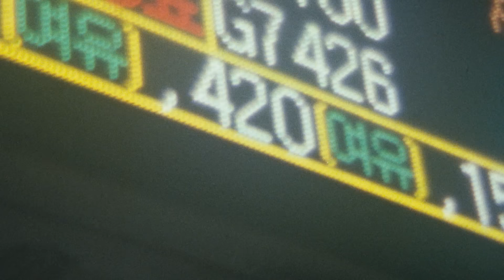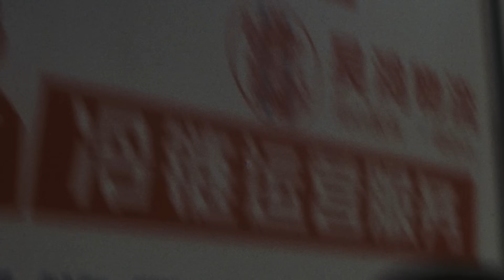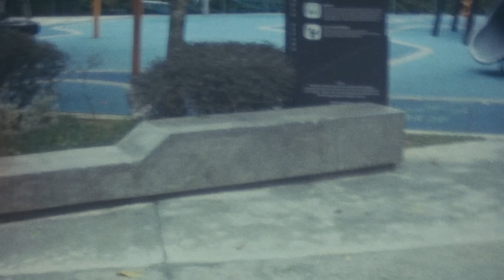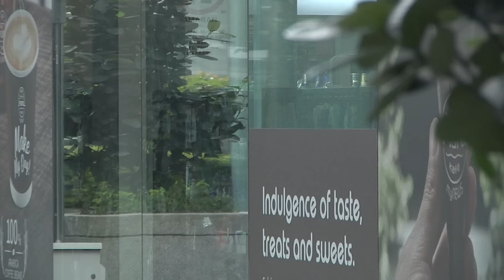Vans APAC – Petals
Vans APAC proudly presents Petals, a skateboarding video featuring Australia’s Rome Collyer with Rio Morishige, Daiki Hoshino, Rubianda, Eugene Choi, and the rest of the Vans APAC Skate Team.

Coming from different places around Asia, the crew made their way through Indonesia, South Korea, China, Malaysia and a sprinkle of Singapore. Each of them, as Petals, forming into one flower to represent their similar bond for skateboarding.

Featuring: Rome Collyer, Rio Morishige, Rubianda, Daiki Hoshino, Eugene Choi, Basral Graito, Toa Sasaki, Hina Maeda, Dede, High Zai, Jojo, Jia Wei, Jia Liang, Sharil Effendy and Fikri Fauzi.

Filmed by Mark Khor and Joy Suryawan.
Additional Filming by Tommy Zhao, BTX and Rubianda.
Produced by Elijah Kislevitz, Tommy Zhao and Munir Muhammad.
Artwork by Kide Baharudin.
Still Photography by Kenji Haruta, Ajiem Serr and Noor Haizan.